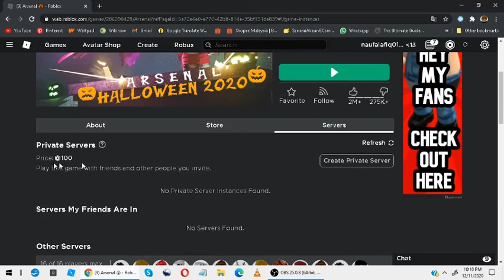Arsenal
uhhhhh sub